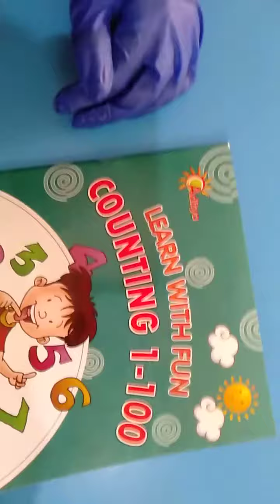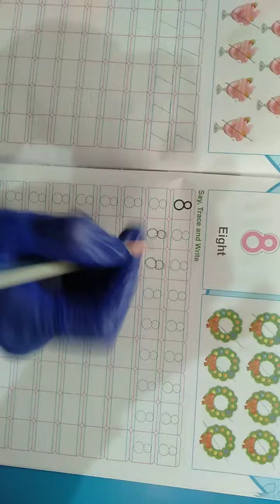Jr K G Maths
Count and Write the numbers